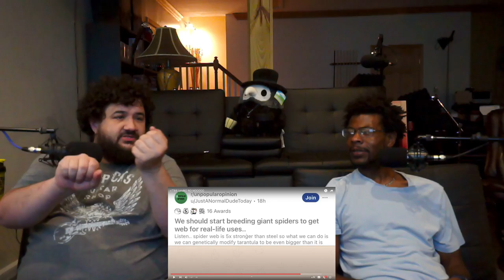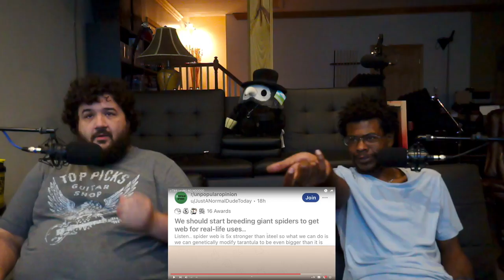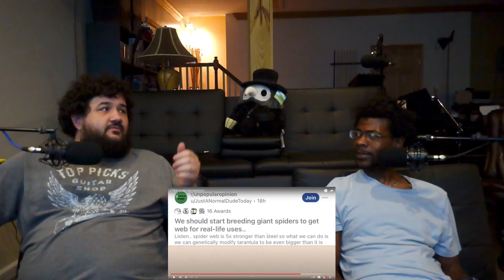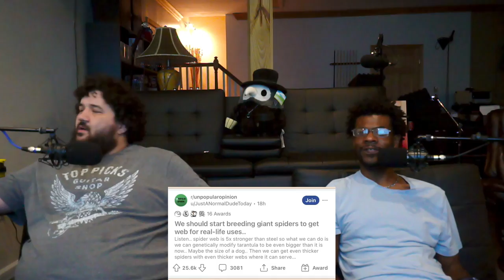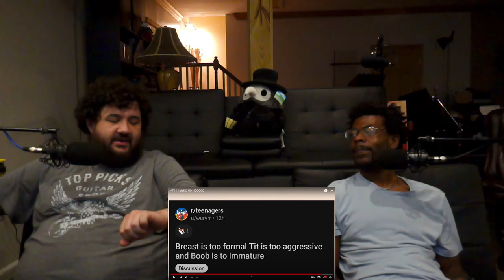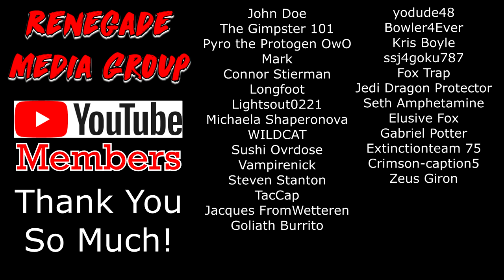r/TIHI | piaNO NO NOOOOO - @EmKay | RENEGADES REACT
117Jorn
Acoleyte
Adam Hart
Adam Udulutch
Adeel Javed
Aleks98
Alex Jack
Alex Santana
Alexander Lukas
Andre Bradford C Diaz
Andrew Davis
Andrew K.
Angel L Rivera Santiago
Anthony Vang
Antiskill
Arcane_Rogue
Ashley Short
Austin Nickins
BakaBread
Beffstew
Benjamin Sapp
BlueDebut
BlueRat138
Brian Evans
Caillou Escamilla
Caleb Matthew Howard
Canadian_Caesar
Captain Kohai
Catherine Thurmond
ChaosVesperia
Charles Rogue Rose
CleverWillow
Conor Fergus
Corey Costello
Dana Mario
Daniel Roden
Darksteel78
Dave Moore
Deathgrips099
Derrick Perry
Derryn Fry
Doc
douledamn
Dr. Renegade Neo
Dreamaniax
Emiraldentra
EmperorTigerstar
ERIC BARTON
Erik Phelps
Ernesto Membreno
Ethan Bergeron
Ethan Vaughn
Felix Osborn
Findel
Finnishturska87
Geno
gojulas 200
GrandBaronLudwig
Graydon Booth
Griffin Burt
Isaac Roa
Jacobus06
Jakeanator78
James Andersen
James Fernandez
James Rucibwa
James Shimo
Jay
JD
Jed Wingard
Jeffrey Maple
Jeremy Dalby
Jesse dooley
Jessica Miller
Jim Kerrigan
Joe
John Doe
John Mekjian
John O'Grady
Jon Rodriguez
Jonathan Brugger
Jonathan R.
Jonathon Forney
Jordan J
Joseph Allan
Joseph Cooper
Josh King
Joshua Fix
Justin MacFarlane
Kay Scruton
kevin auld
kirbydance
Landon LeDoux
Lauren hunt
Leemaths
Lin Nguyen
Locus Coeruleus
Logan Wajer
Louis Heimansohn
Ludacris* Life*
Luis Henriquez
Luis Longo
Luis Soriano
Macon Gallon
Matt Way
Matthew Knudsen
Matthew Kwaske
Megabit
Megan Andrews
Melody Richardson
Michael Pollart
Michael Ryan Jones
Micheal Foster
Mighty Snake
mmk
MrValdac
Myles Harris
Mystique Meredith
Nicholas Cramer
Nicholas Wilhelm
Nicole Davis
Nicole Nishida
Nikola Bittner
NohrianChum
Omega Sirius
PaidBill
Pan Samu
Philip Munoz
Phillip J Smith Jr
PotterBrony
Random Pledger
RedSteelMoss
Rerekura mataamua
Richy
Robert Smith
Rodney warnock
Rogelio
ryan anderson
Ryan Simpson
sal online
Sam Phelps
Scott A. Williams
Sentinel Wyvern
Serena Avalar
Seth Bertram
Shelby Atkinson
Shugadonk
skrimm
Skye
Supermonaman
The Alchemist
TheLoneWolf43
TheRickson
Thezion1111
Thiago Anjos
Thomas Martin
Timothy James Halfpenny
Tobias Gladden
Travis Tierney
Trey
UlvfraNord
Will Kaun
Windwalker57
Yaroslav Gorbal
yessircicero
Zakooma
Zeebox10
Zyxkafex